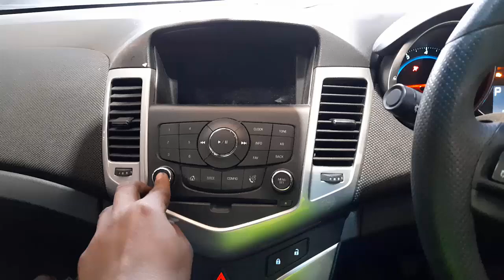WRECKING 2013 HOLDEN CRUZE 1.4L PETROL C35477 AUTOMATIC CRUZE PARTS TEST